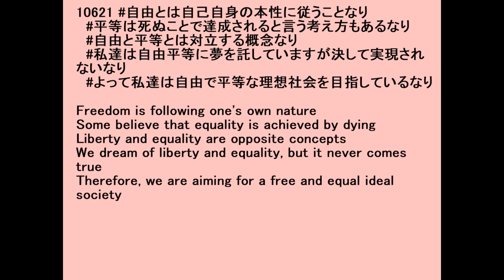10621〔約束の地論 GCZハニカムゾーン〕マイアクションプログラム自由平等 My Action Program Liberty and Equality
Freedom is following one's own nature
Some believe that equality is achieved by dying
Liberty and equality are opposite concepts
We dream of liberty and equality, but it never comes true
Therefore, we are aiming for a free and equal ideal society

◇参照 :マイアクションプログラム自由平等